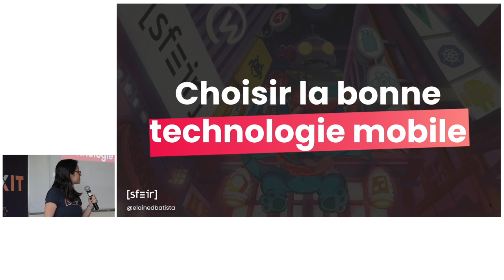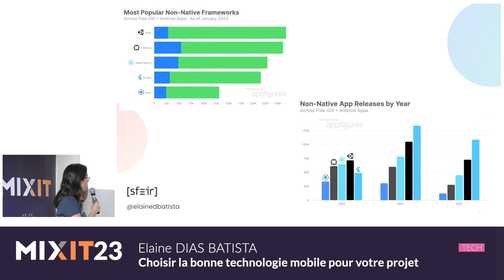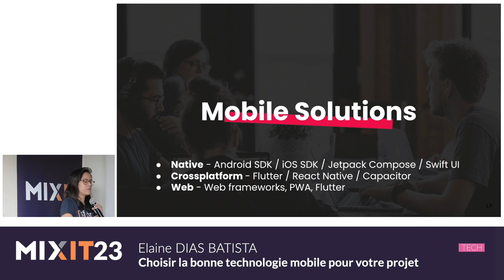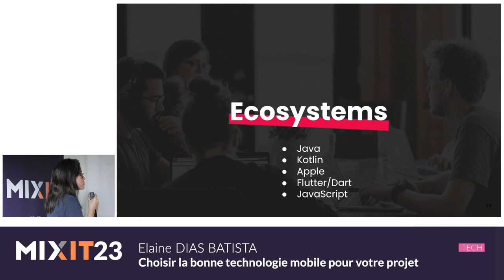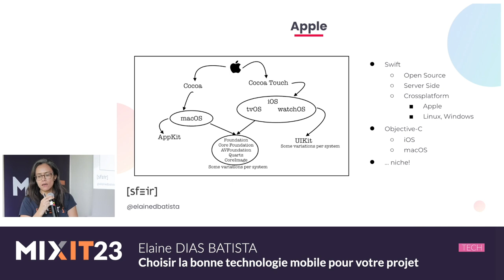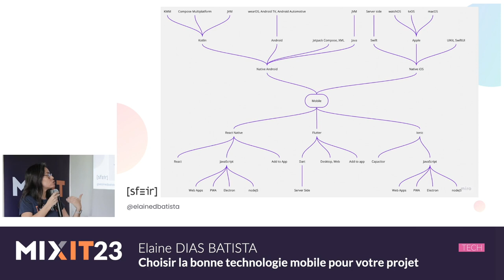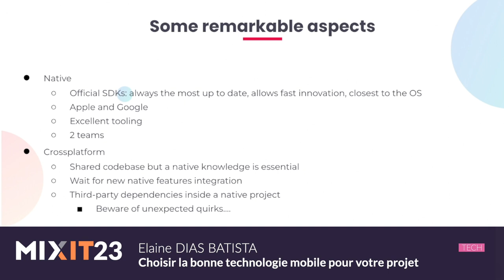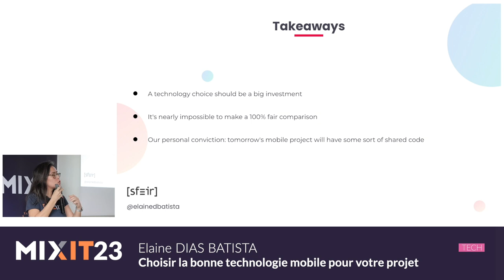Choisir la bonne technologie mobile pour votre projet (Elaine Dias Batista)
Si tout au début du développement mobile (2008) et jusqu’à peu, nous n’avions que les solutions officielles fournies par les constructeurs qui étaient considérées comme des solutions sérieuses pour réaliser des applications mobiles, en 2021 les possibilités se sont multipliées. Google et Apple ont introduit des solutions pour réaliser l’UI de façon déclarative (Jetpack Compose, Swift UI), React Native a une grande part de marché, Flutter ne cesse de croître, et des solutions comme KMM (Kotlin Multiplatform Mobile) permettent la mutualisation du code métier entre les deux plateformes. Sur quelle solution il faut se lancer en tant que dev ? En tant que business ? Dans ce talk, nous vous exposerons des éléments pour vous aider dans votre choix en répondant aux questions suivantes : Pourquoi et comment chaque solution a été créée ? Sur quelles bases ? Par qui ? Comment ça marche ? Comment le code est exécuté ? Quelles sont les limitations techniques ? Quelles sont les possibilités pour intégrer ces technologies dans un nouveau projet ? Dans un projet existant ? Peut-on mélanger ces technos ?

Elaine est Senior Staff Engineer chez SFEIR, où elle travaille sur des projets autour des technologies mobiles depuis 2013. Elle a pu réaliser plusieurs projets Android et iOS, en natif et avec Flutter. Elle est GDE pour le Google Assistant et Flutter/Dart.